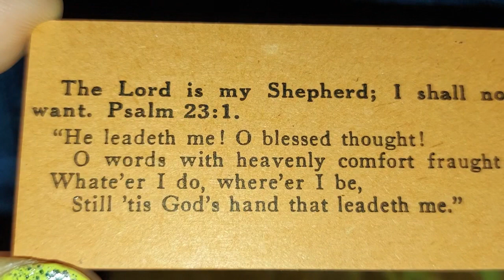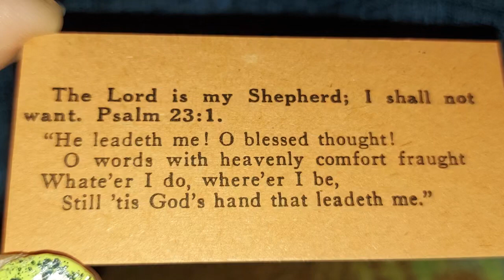PSALM 23:1 // THE LORD IS MY SHEPHERD; I SHALL NOT WANT..... 🙏